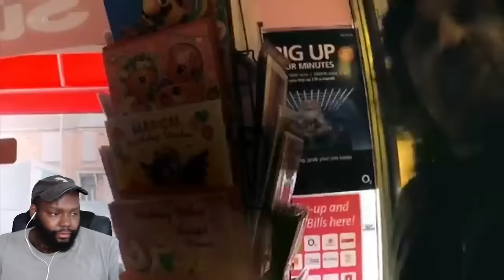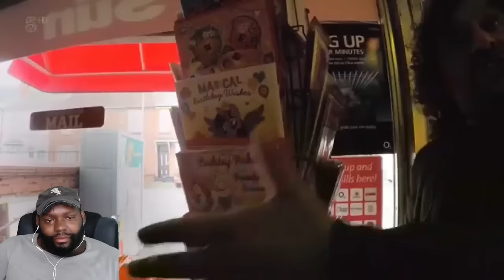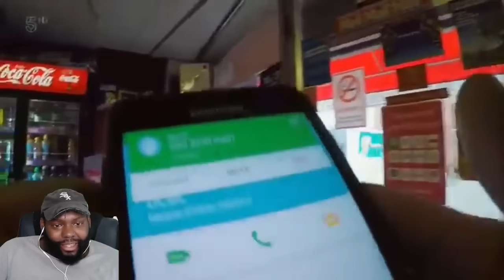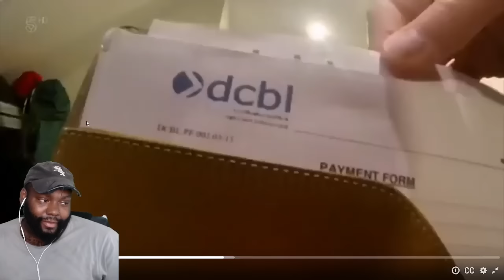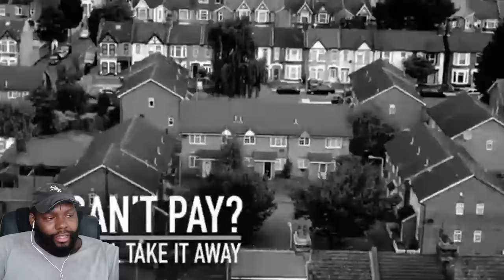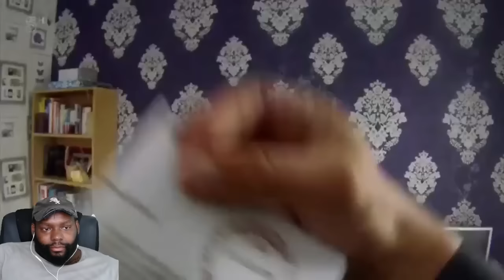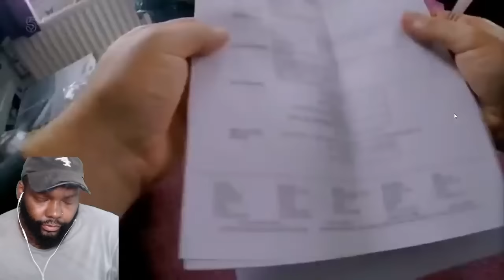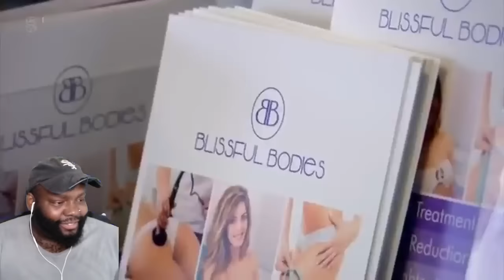CHICAGO DUDES REACTION TO CAN'T PAY WE'LL TAKE IT AWAY SEASON 5 EPISODE 11